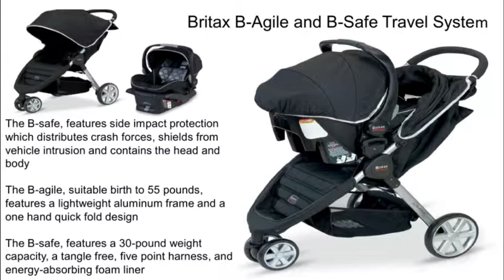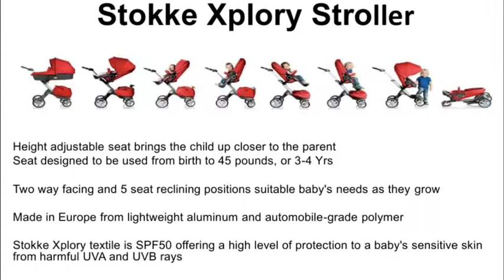Best Baby Stroller Reviews 2013 Video 4 Broadband